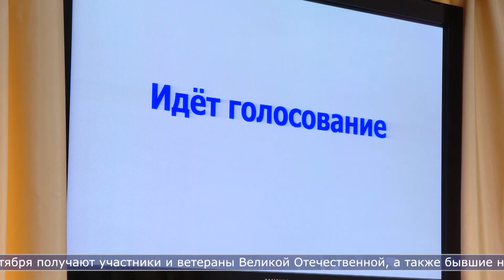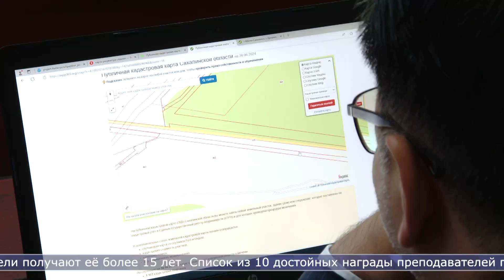26.06.2024 Поддержку ветеранов ВОВ вдвое увеличат в Южно-Сахалинске